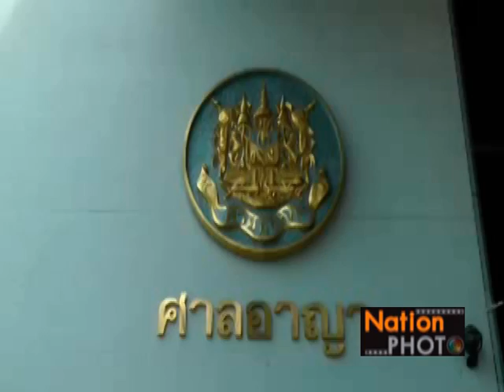สุเทพ เทือกสุบรรณ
นายสุเทพ เทือกสุบรรณ เลขาฯกปปส. เดินทางไปศาลอาญา เพื่อเบิกความในชั้นไต่สวนมูลฟ้องคดีที่ร่วมกับนายอภิสิทธิ์ เวชชาชีวะ อดีตนายกรัฐมนตรี เป็นโจทก์ ยื่นฟ้อง นายธาริต เพ็งดิษฐ์ อดีตอธิบดีกรมสอบสวนคดีพิเศษ เป็นจำเลยฐานกลั่นแกล้งให้ได้รับโทษ และปฏิบัติหน้าที่มิชอบ
Photographer  กุลพันธ์ ศิริพิมพ์อัมพร (Kunlaphun Sirimamporn)